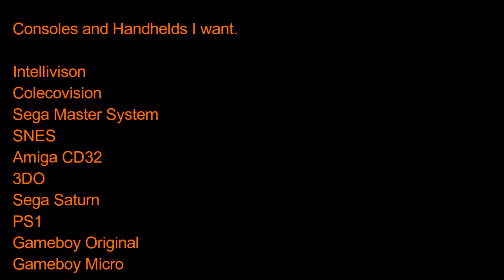Every video game console that I own!!!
This is a video of every video game console that I own. Looking to expand the collection in the future. JR (Hopefully a new vid with all the guys soon)